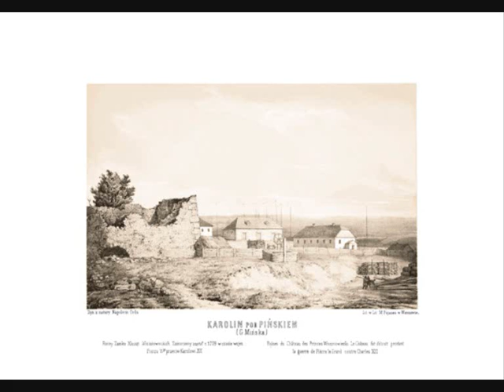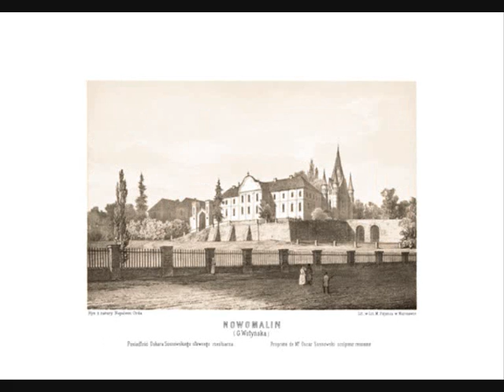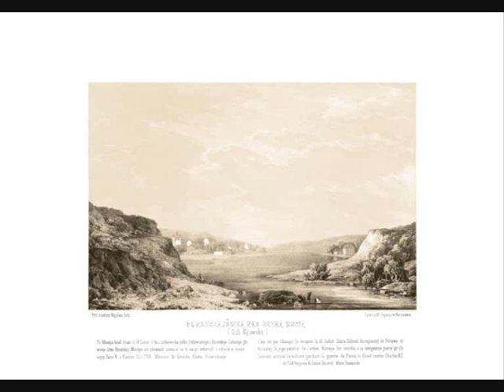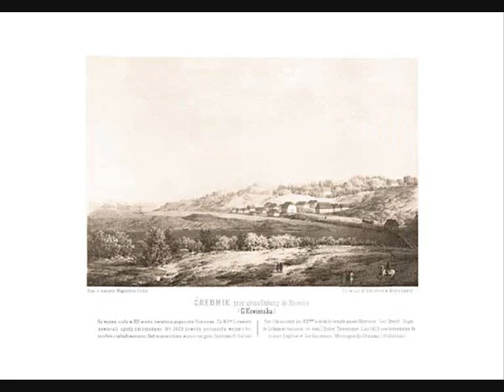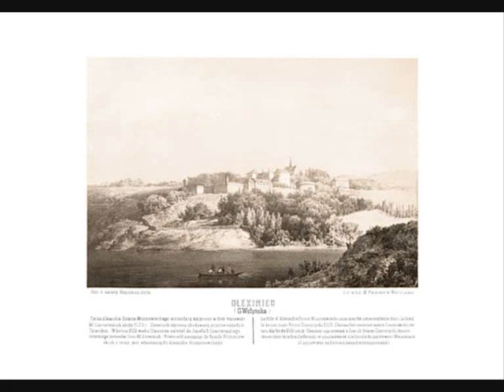Kresy Rzeczypospolitej w obrazach Napoleona Ordy -- muzyka Fryderyk Chopin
W filmie wykorzystano litografie z Albumu Widoków Historycznych Polski. Oprawione litografie, poszyty oraz albumy z obrazami Napoleona Ordy dostępne pod adresem